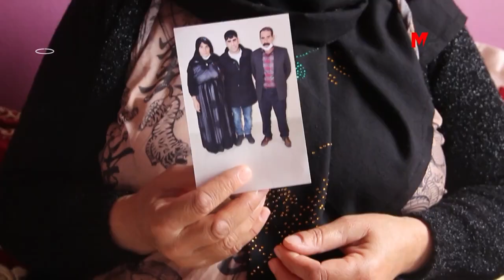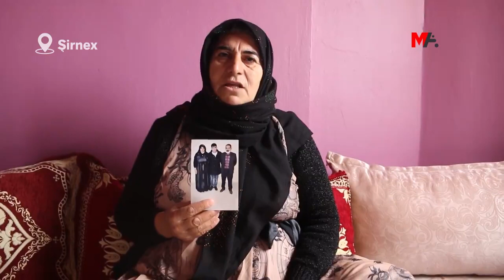GİRTİYÊ NEXWEŞ 94 KÎLOMETREYAN Bİ DEST KELEMÇEKİRÎ BİRİNE NEXWEŞXANEYÊ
Dayika girtiyê nexweş Fikret Erden diyar kir ku kurê wê yê nexweş 94 kîlometreyan bi dest kelemçekirî birine nexweşxaneyê û got: "Ji Girtîgeha Kirikkaleyê tînin Enqereyê nexweşxaneyê. Destê wî venakin ku nanê xwe bixwe. Çawa birine nexweşxaneyê, wisa tînin girtîgehê."